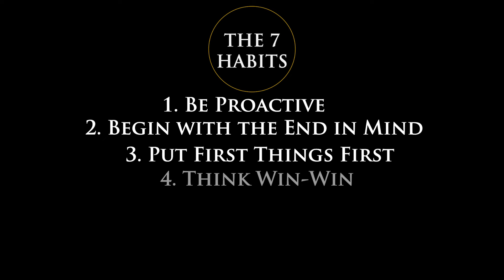Paideia and The 7 Habits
Learn more about how we incorporate the 7 habits into our whole child education philosophy